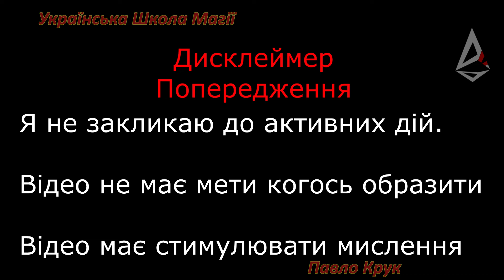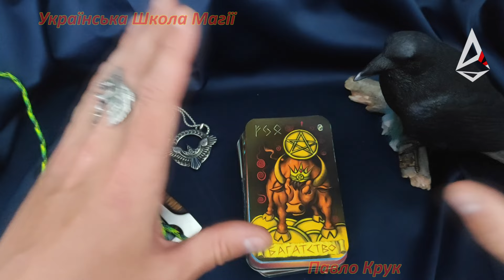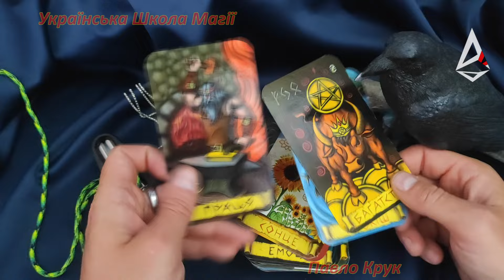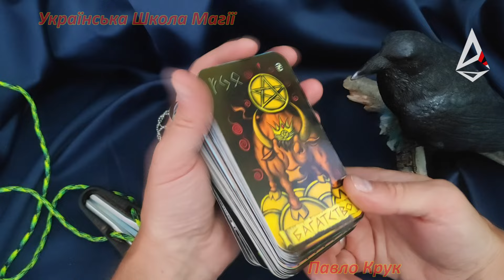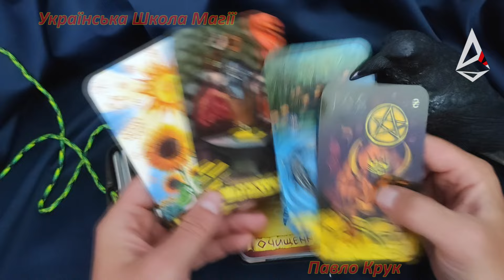Як легко визначити чи йдете правильним шляхом розвитку душі.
Телеграм канал Павла Крука "Сучасна Українська Магія (Павло Крук)"